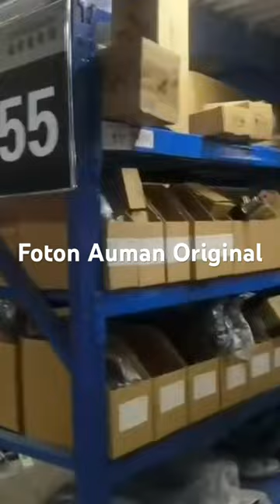Foton Aumam truck parts original parts supply and manufacture with wholesale price+86 15106984191